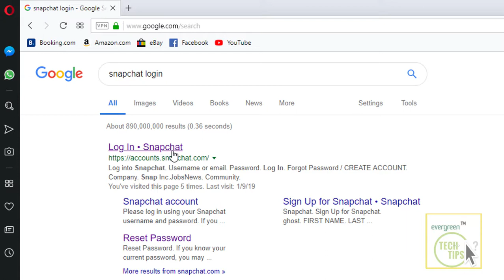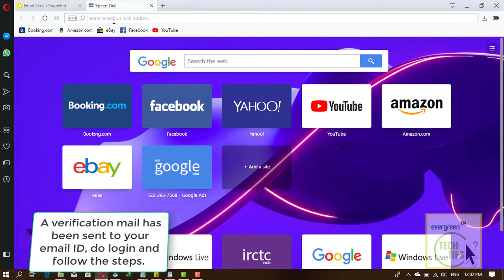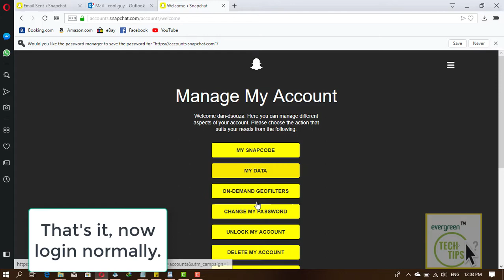Snapchat Login: Forgot Snapchat Password | Reset Snapchat Password From PC or Laptop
Forgot your Snapchat password and want to reset it? Well you have landed on the right place. Here is the latest new steps and guide with resetting your Snapchat account password even if you have forgotten the Snapchat login credential details. Here is the tutorial done from a PC or Laptop.